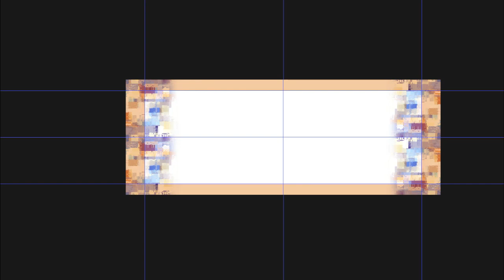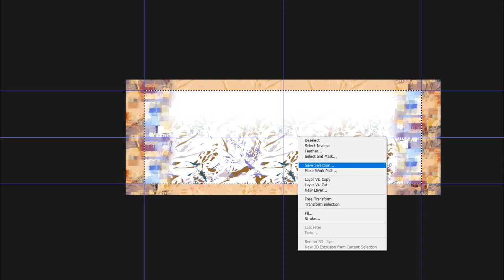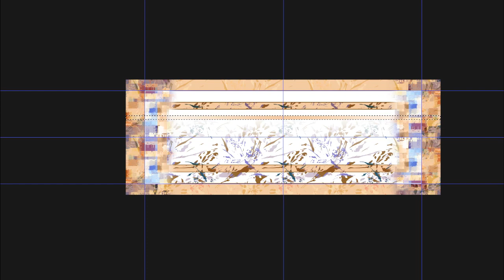light breeze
Design, Pattern, Scarf, Shal, Graphic, Fun, Fashion, Wall paper